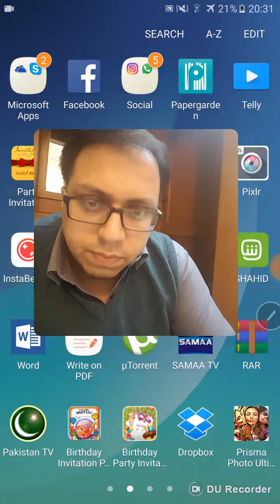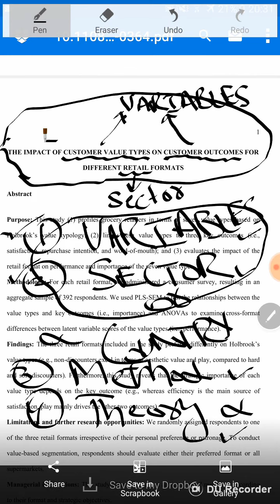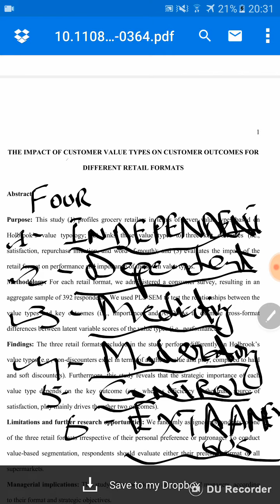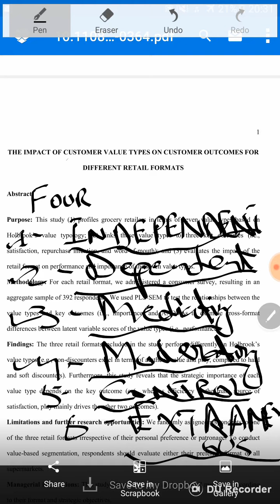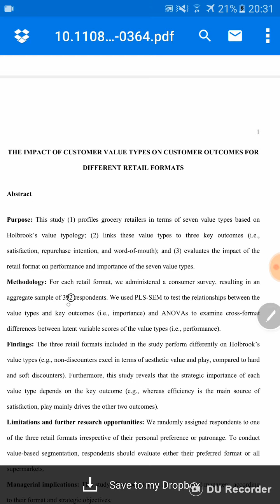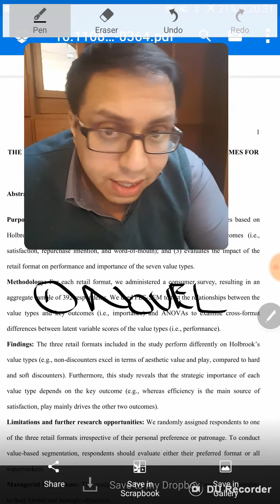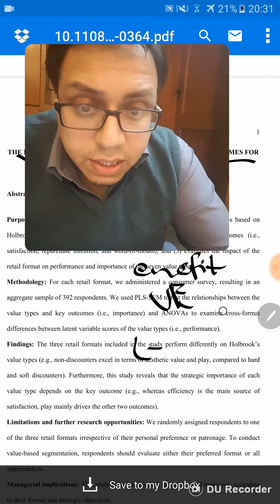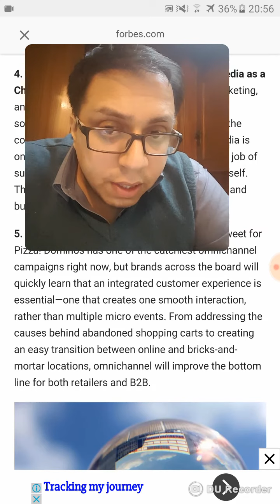Usman Tariq Bhatti - Research Session 1- Topic Selection Part 1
This is the first lecture of my research video series regarding topic selection. Do share it.